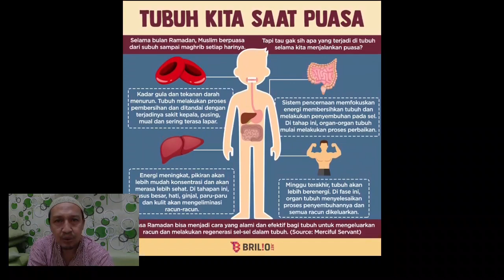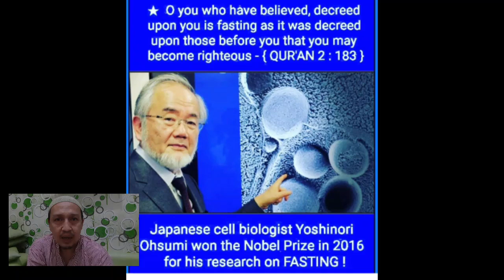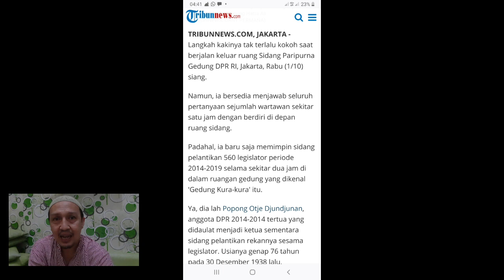info manfaat puasa/saat puasa tubuh kita membersihkan sampah dan racun dalam tubuh (autophagy)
video ini membahas tentang info manfaat puasa yaitu saat berpuasa tubuh kita membersihkan sampah dan racun dalam tubuh serta daur ulang sel.

ketika seseorang dalam kondisi lapar dan haus karena sedang puasa, maka tubuh mengaktifkan kemampuannya untuk bersihkan sisa makanan dan mendaur ulang sel yang telah mati, kemampuan ini di sebut autophagy.

kemampuan autophagy ini tidak bisa maksimal bekerja jika perut kosong hanya beberapa jam saja, misalnya pagi tidak makan tapi siangnya makan

istilah autophagy dipopulerkan oleh peneliti asal jepang yoshinouri ohsumi. melalui riset yang dilakukannya, yoshinori telah membuktikan secara ilmiah bahwa tubuh punya kemampuan autophagy.

tidak heran jika seseorang yang rajin puasa akan tampak selalu sehat dan bahagia.